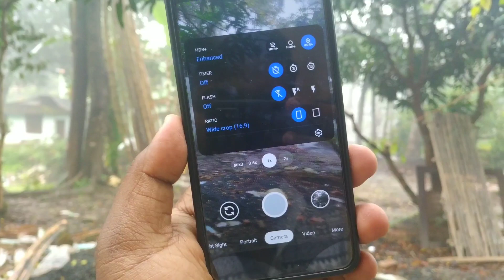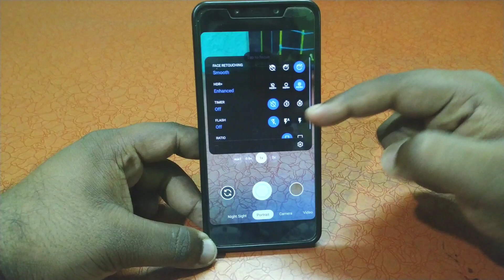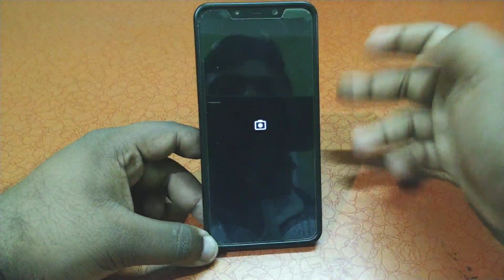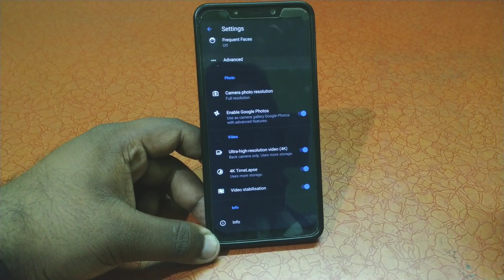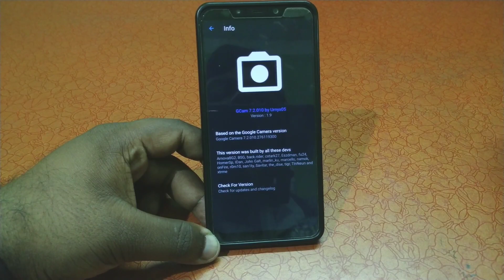GCam 7.2 MOD Apk Urnyx05 v1.9 | Any Android 9 + No Root | Poco F1 | MIUI 11